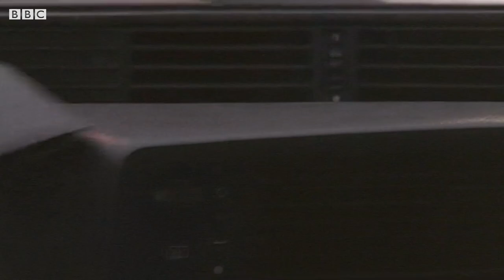Steve Owen's EXPLOSIVE Death | EastEnders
*Contains some upsetting scenes* After a dramatic car chase with Phil Mitchell, Steve crashes his car - resulting in a deadly explosion.
Broadcast on BBC One in the UK on 01/03/2002.